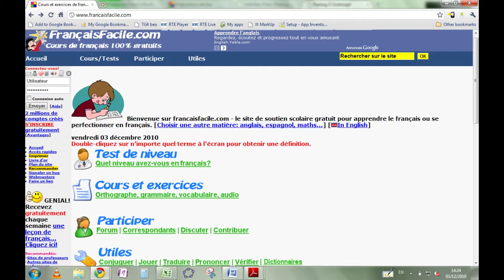Having a french teacher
Break the routine!
Add emotion to your apprenticeship,
Maximize your skills,

Fast, clear, easy, why does our good teachers can help you to save your time and learn french efficiently. Answers are in this video, We'll be happy te share with you, you write us at :